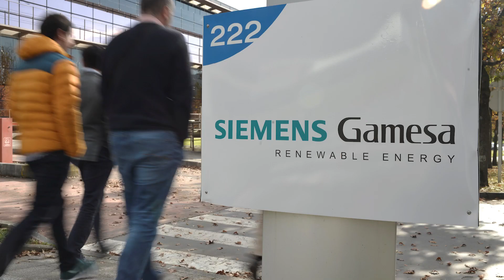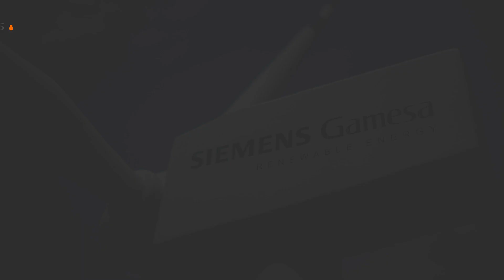BVTV: Tilting at windmills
From @Breakingviews: Turbine maker Siemens Gamesa’s parent wants to take it private at €18 a share, half its value in early 2021. But with demand for green energy soaring, @edwardcropley argues minority investors should hold out for a sweetener.